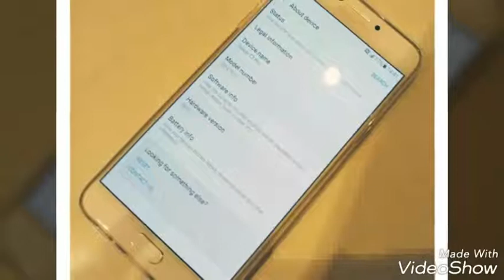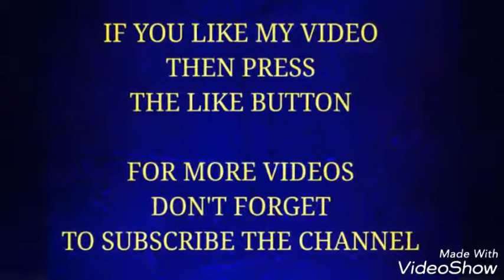Samsung Galaxy C7 pro Unboxing And Hands-on S.T.V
Samsung galaxy C7 pro Unboxing and hand on by TUSHAR VISHNOI
S.T.V

By
    TUSHAR VISHNOI
                                     S.T.V